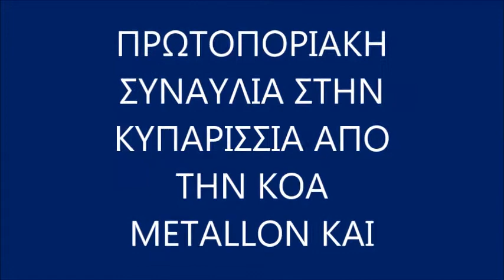ΣΥΝΑΥΛΙΑ ΣΤΗΝ ΚΥΠΑΡΙΣΣΙΑ ΣΕ ΣΥΝΕΡΓΑΣΙΑ Κ Ο Α ΚΑΙ ΜΟΥΣΙΚΩΝ ΤΗΣ ΠΕΡΙΟΧΗΣ